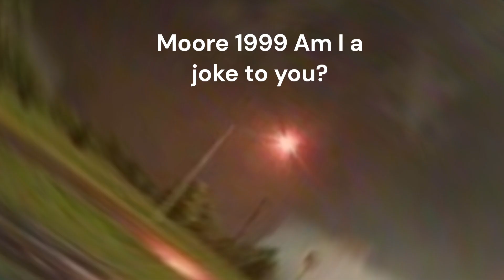May 3, 1999...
Credits to @BobStormChaser for vid idea